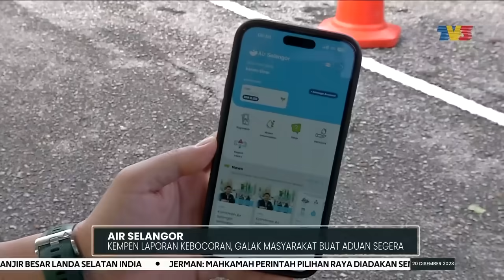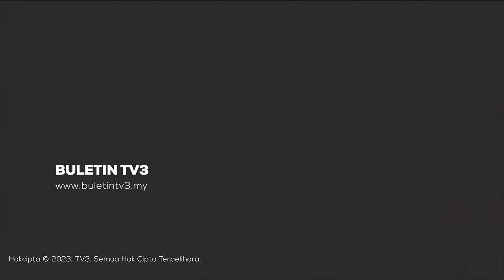AIR SELANGOR | Kempen Laporan Kebocoran, Galak Masyarakat Buat Aduan Segera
Bekalan air terawat yang bersih dan selamat penting untuk disalurkan secara cekap dan mampan kepada seluruh rakyat Malaysia.